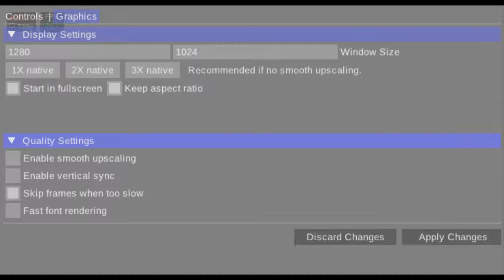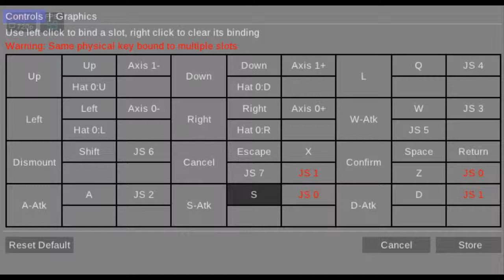DROPPING BABIES ON THEIR HEADS! LISA: Part 1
This game is dark, depressing, and most of all, HILARIOUS!